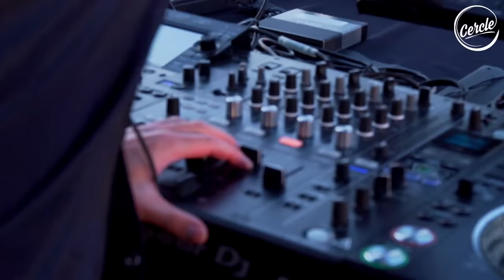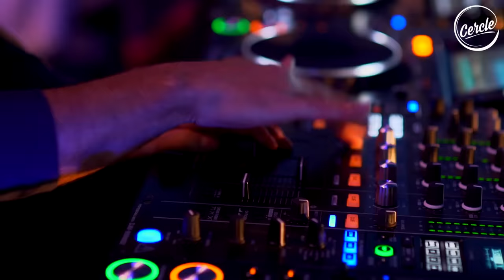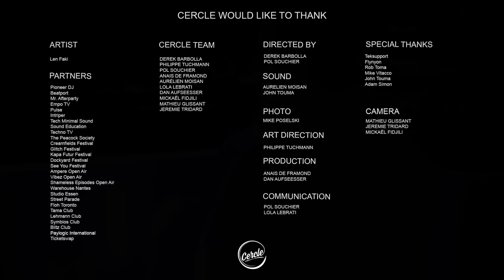Len Faki at Intrepid Sea, Air & Space Museum in New York, USA for Cercle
Len Faki playing an exclusive DJ set at the Intrepid Sea, Air & Space Museum in New York for Cercle.

☞ Len Faki

40°45'52.9"N 74°00'02.8"W

Video credits:

Artist: Len Faki
Venue: Intrepid Sea, Air & Space Museum
Executive producers: Philippe Tuchmann & Derek Barbolla
Film directed by: Pol Souchier & Derek Barbolla
Directors of photography: Jérémie Tridard & Mathieu Glissant & Mickaël Fidjili
Sound engineer: Vlad Jovanovic
FOH Manager: John Touma
Stage Manager: Adam Simon
Sound mastering: Michel Avannier

Special thanks to Mike Vitacco, Rob Toma and all the Teksupport team: Steven Retas, John Gonzalez, Raid feratous, Tommy jodice, Danny mordas, Jimmy Rosario, Beniamino Lella, Elizabeth Latorre, Theadore Johnson, David Robles, Eric Najjar, and to Galerie Joseph.

Tracklist:

00:00 Steve Bicknell - Untitled (Steve Bicknell Remix)
05:58 Ø [Phase] - Mo_del
10:16 ID - ID
14:50 Huxley - Weapon 3
19:58 Aleksi Perälä - GBBVT1337152 (Len Faki Hardspace Mix)
22:43 Truncate - Bassline
28:18 Deetron - The Core (Beats)
30:55 Steve Parker - Rod
36:10 SRVD - Talking 2 B Mad
38:46 Kirilik - Quad
43:04 Biri - Snox101
48:20 Cajmere ft. Dajae - Day By Day (Green Velvet Remix)
53:44 Structure - We Are Structure
59:04 DJ Spookie - Reload
1:03:51 ID - ID
1:07:45 Innershades - Finger On The Trigger
1:12:24 Jesse Somfay - Small Pebbled Forest (Len Faki Deepspace Mix)
1:18:11 ID - ID
w/ Laurent Garnier & System 7 - Sirenes (Carl Craig System 7.1 Remix)
1:23:25 Damon Wild - Rotary (Slam Archive Edit)
1:24:25 Shlomi Aber - 3000 Reasons Why
1:29:28 Kevin Saunderson pres. Inner City - Good Life (Carl Craig Remix)
1:34:21 Interview with Len Faki